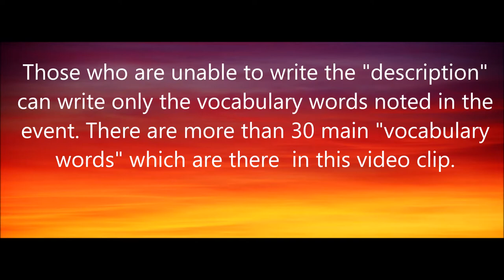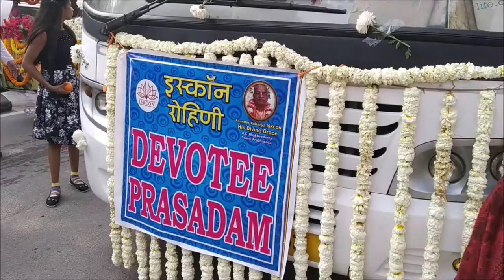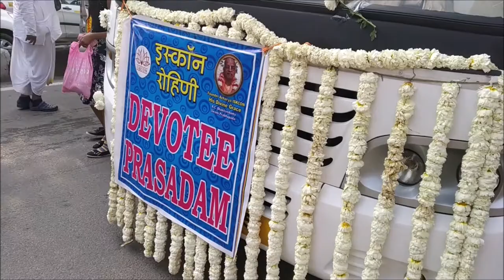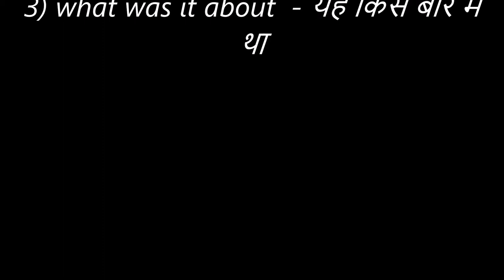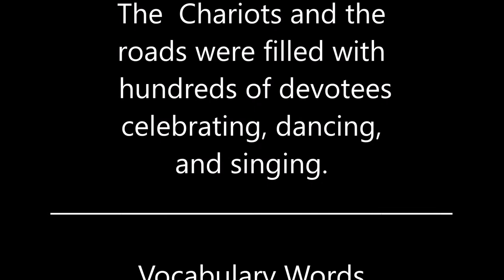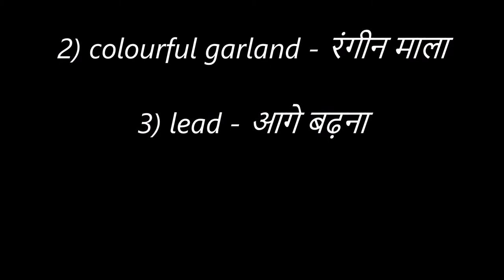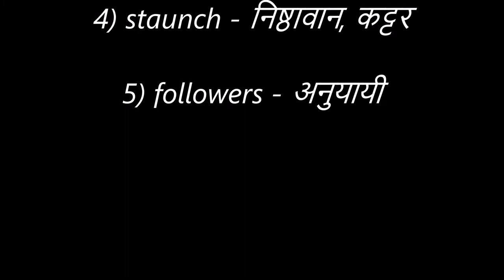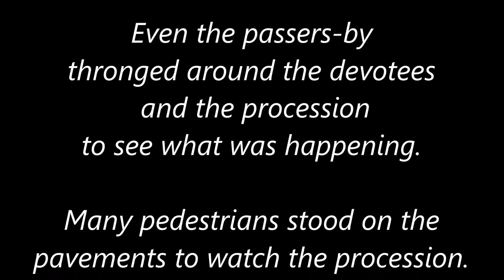Creative Writing Exercises - Writing skills - Iskcon Yatra - Improve Vocabulary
Let's learn English writing skills by describing an event. The writing can be made better by going deeply into the subject and enjoy writing the minute details of the subject to that an extent so that a reader gets a feeling that he is there.